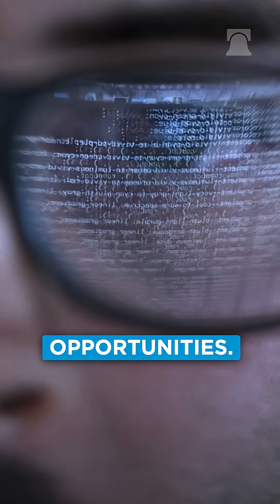What Happens When AI Enters the Classroom?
AI in the classroom presents both challenges and opportunities. Parents must stay engaged to help safeguard and protect their children.